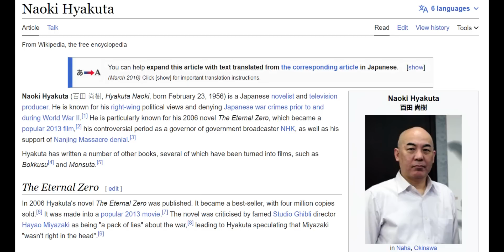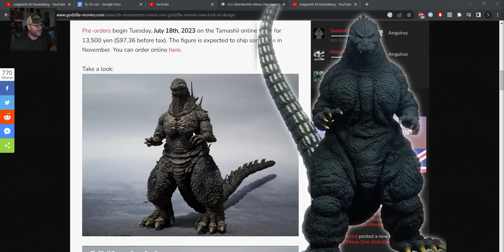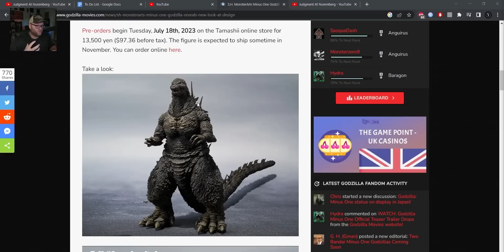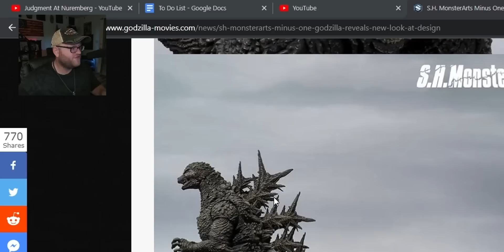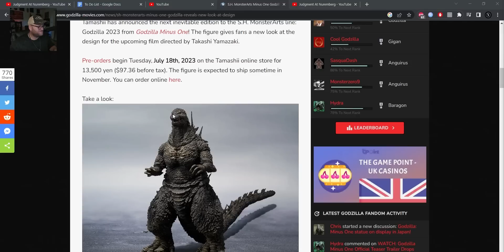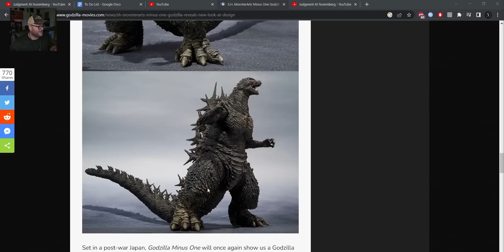Godzilla Minus One - What We Know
Adam reviews what we know about Toho's new Godzilla Minus One, breaking down the trailer and Godzilla's all-new design!

0:00 - Introduction
0:18 - What We Know About Godzilla Minus One
5:18 - Trailer breakdown
6:56 - The New Godzilla Design SH Monsterarts
13:04 - Closing Thoughts

Reach the SH Monsterarts Article here!